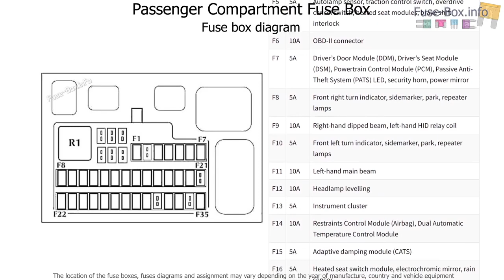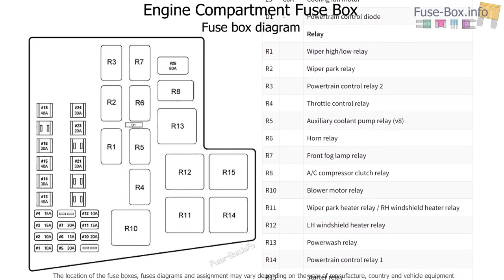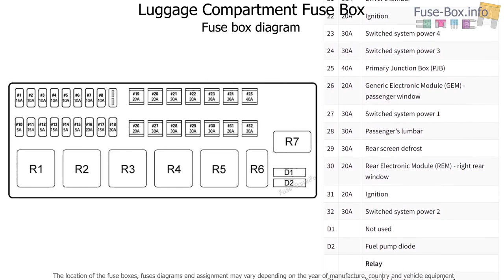Jaguar S - Type ( x200; 1999 - 2002 ) fuse box info and diagram